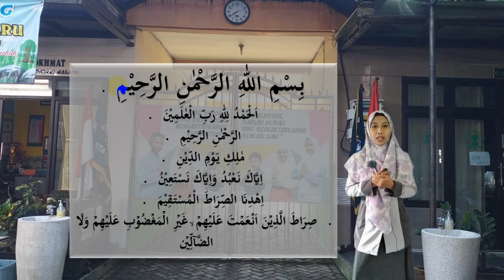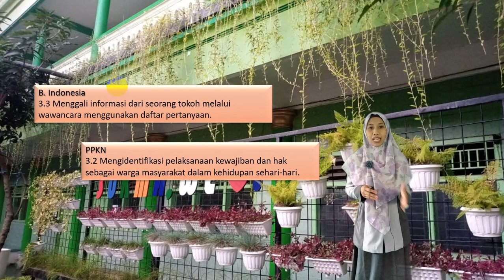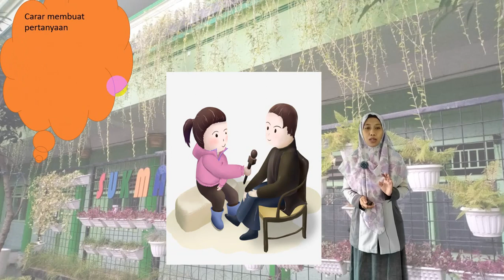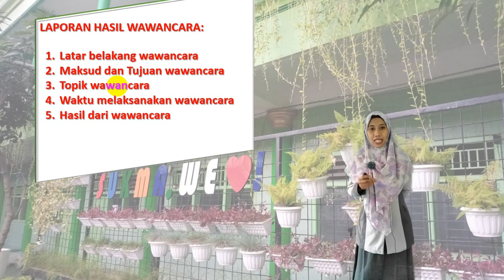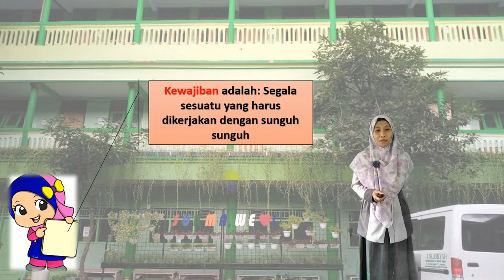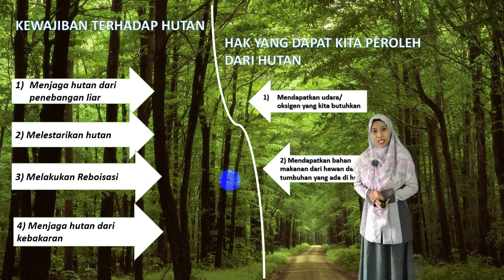BelajarbersamaSUKMA: Kelas 4 MI Islamiyah | Tema 9.1 | Kayanya Negeriku